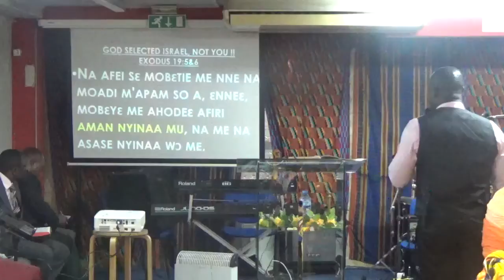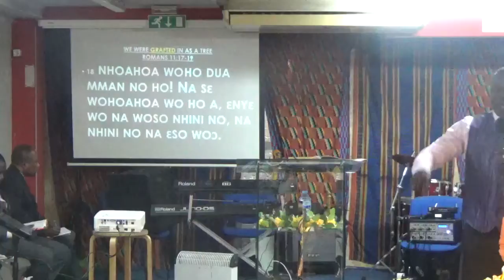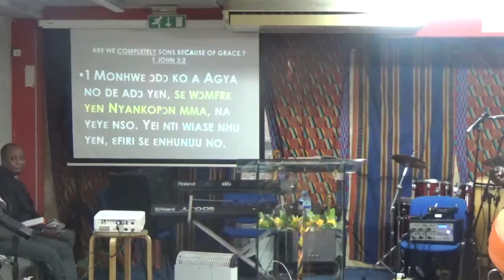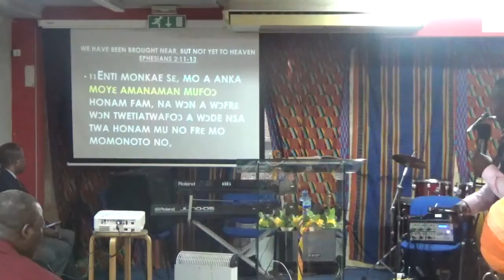The Grace redefined